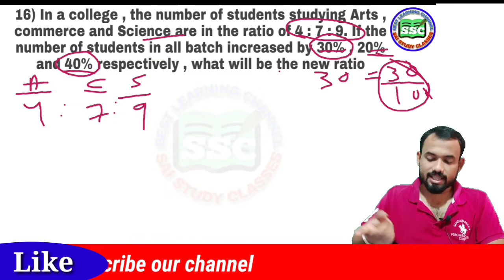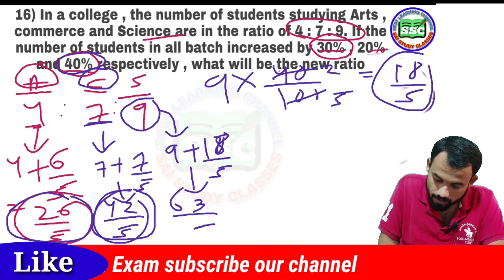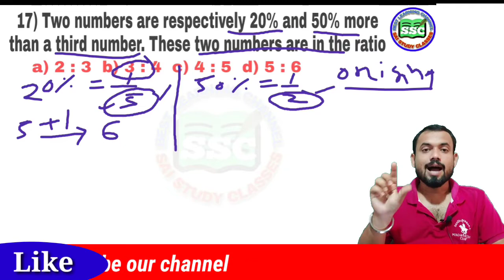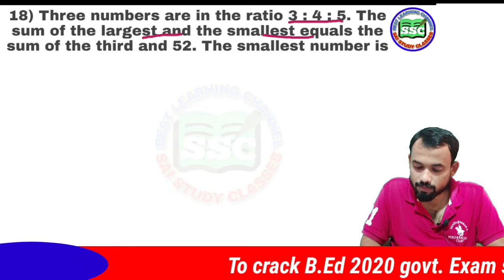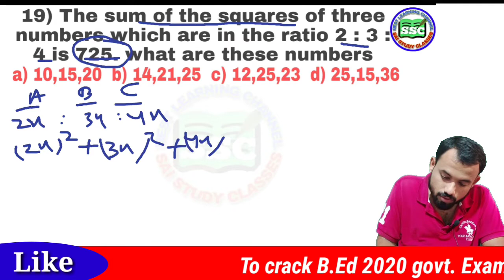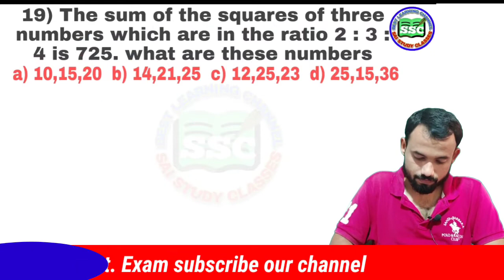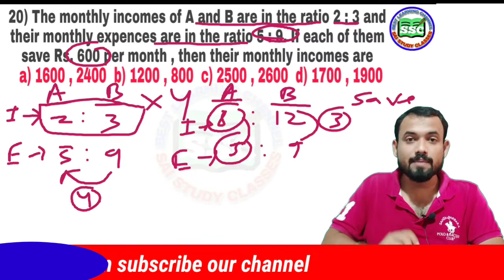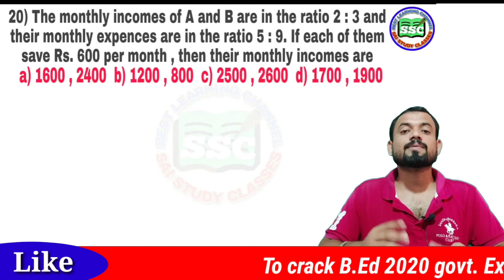RATIO and PROPORTIO || part-3 || B.Ed science Entrance 2020 || Odisha B.Ed 2020 || Sai Study Classes